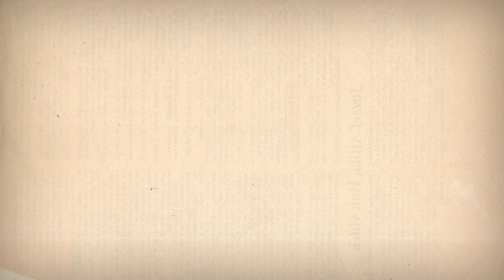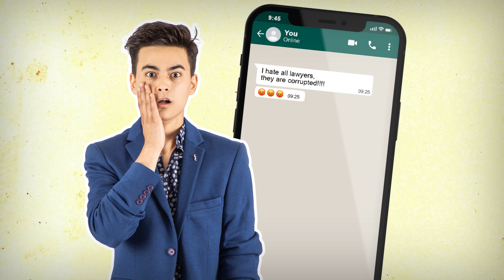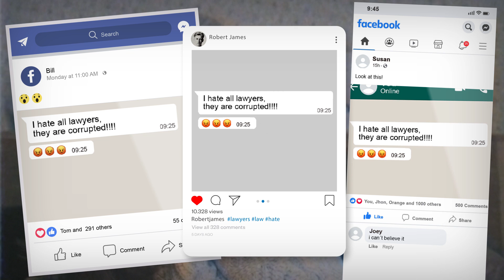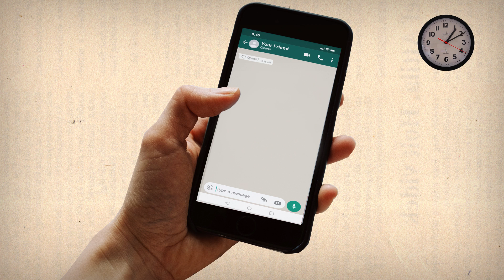How to protect your privacy on Whatsapp?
1. Click the Settings menu (hamburger icon), next to the search icon
2. On the drop-down menu, choose "Settings".
3. Choose "Account - Privacy, security, change number"
4. Choose "Privacy"
5. Click "Disappearing Messages"
6. Choose default message timer, I recommend choosing a time span that is not too long and not too short, the best fit would be 7 days.
7. The feature will be applied to all NEW conversations with new contacts - not retroactively on existing conversations, if you wish to apply it to existing conversations try deleting the chat history and starting again. You can also manually disable the feature for specific contacts.

If you enjoy the content of this channel please click here to subscribe, it's completely free and will help us make some more content like this with more philosophy and creativity ;-)
(Just a short link to my Channel's subscription)